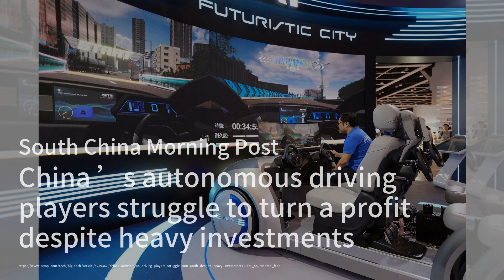Navigating the Future: China's Autonomous Driving Dilemma；Chinese Stocks: A Tale of Caution and Oppo